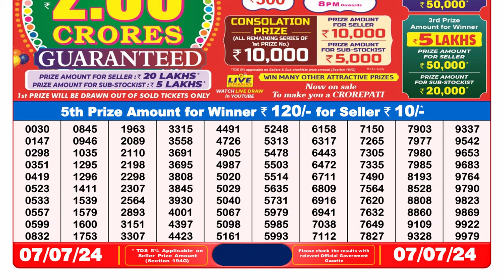🔴 Lottery Sambad Live 08:00pm 07/07/24 Evening Nagaland State Dear Lottery Result Pdf Download